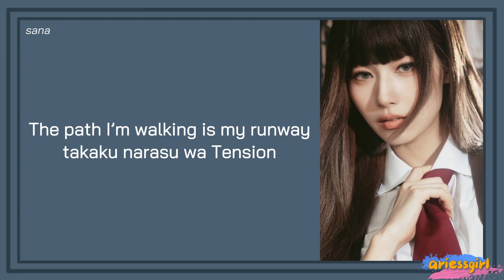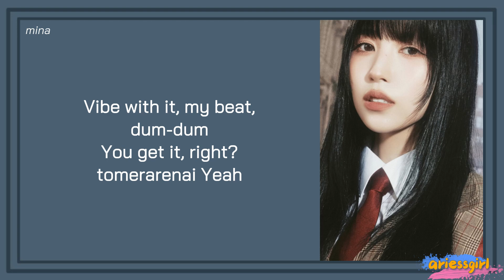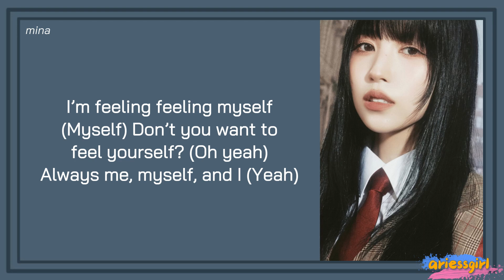MISAMO (ミサモ) - Identity Lyrics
MISAMO (ミサモ) - Identity Easy Lyrics